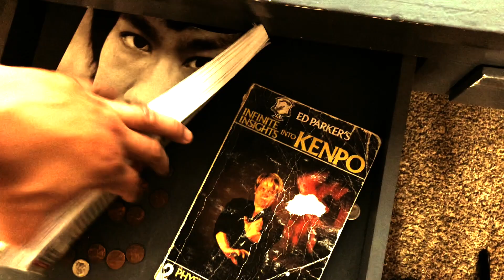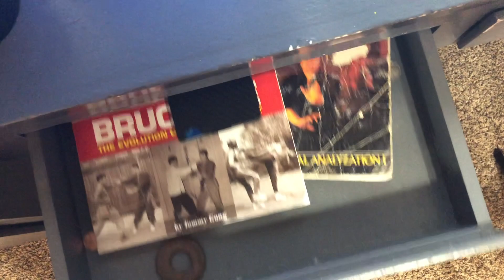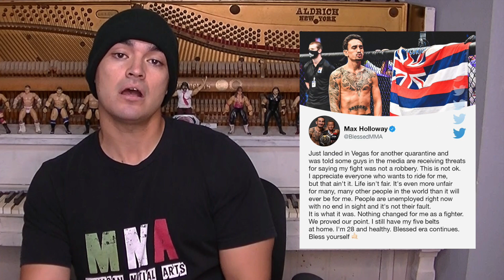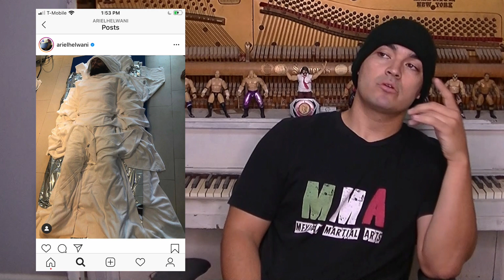7 Reasons UFC 251 was a BIG Disappointment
UFC 251, and Fight Island in general, was a big disappointment..

Help me keep making videos! 🙏